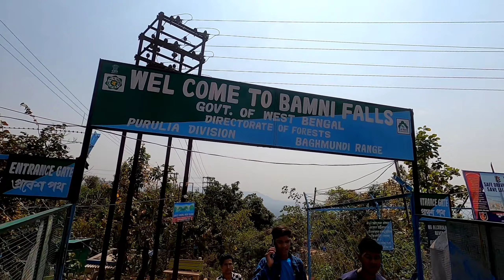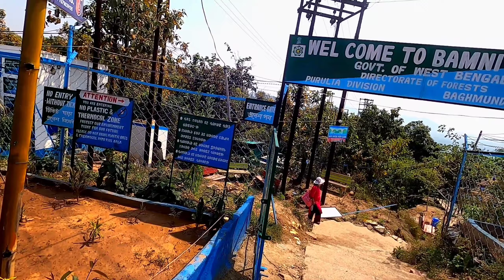অযোধ্যা পাহাড় পুরুলিয়া 2022||Ajodhya Hills Sight Seeing||কোথায় কোথায় ঘুরবেন?FoodFunDa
In this video you'll find the places to visit in Ajodhya Hills.. Don't skip the video..watch till end..We assure you that you're gonna love this video..

Places we visited in Ajodhya-